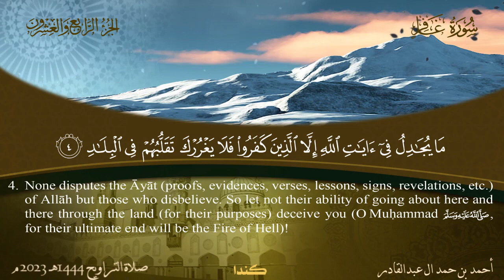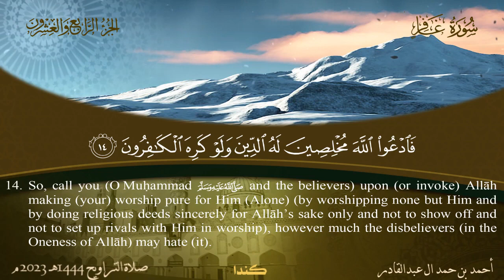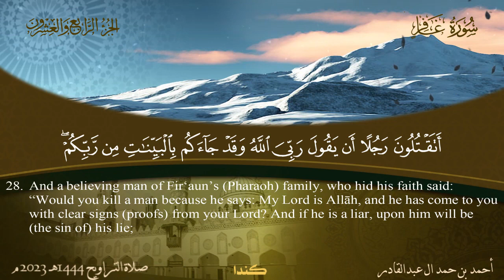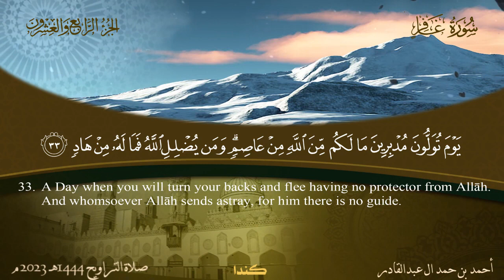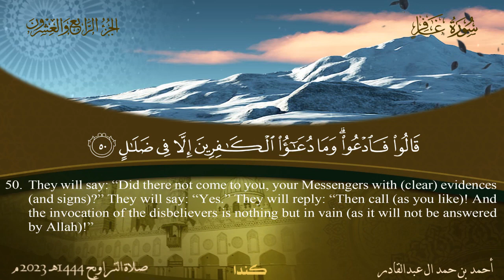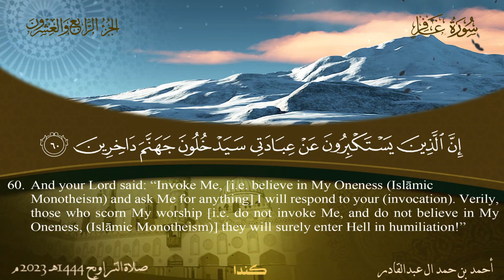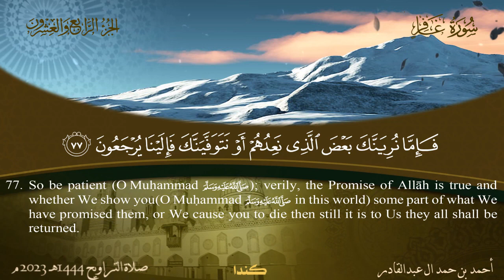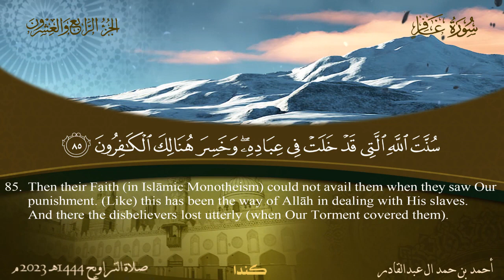040 سورة غافر أحمد بن حمد ال عبدالقادر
040 سورة غافر  أحمد بن حمد ال عبدالقادر
 عبدالرحمن الباهلي
الشيخ سعد الغامدي
فارس عباد
عمر عبد الكافي
 راتب النابلسي
 ماهر المعيقلي
 منصور السالمي
 الشيخ الشعراوي
ناصر القطامي
Learning Quran - تعليم قراءه القران الكريم
 مصلح العلياني